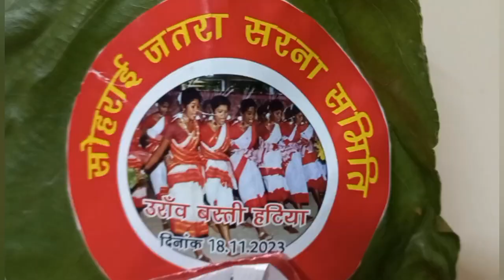सोहराय जतरा का भव्य आयोजन सरना समिति उरांव बस्ती हटिया के द्वारा किया गयाhatia